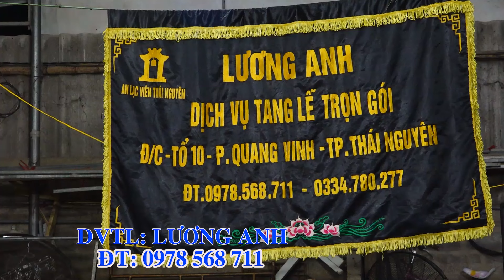NGỌC ANH & LƯƠNG LÊ CẶP VỢ CHỒNG SONG CA NHẠC HIẾU THUẬN VỢ THUẬN CHỒNG TÁT BIỂN ĐÔNG CŨNG CẠN